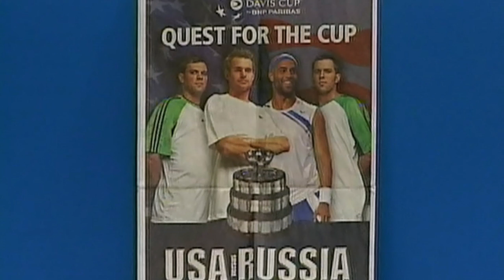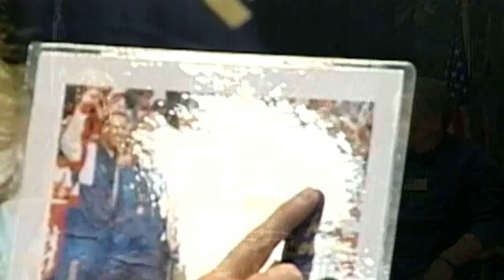DAVIS CUP 2007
Lisa Michaels speaks with Brian Parrott and Tom Gorman about the 2007 DAVIS CUP in Portland Oregon